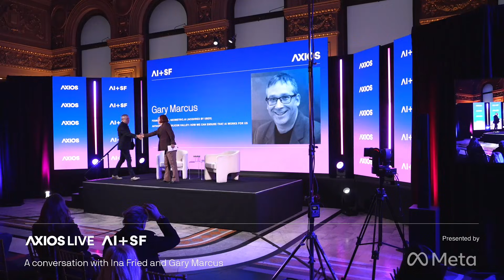Geometric.AI’s Gary Marcus with Axios’ Ina Fried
Axios chief technology correspondent Ina Fried speaks to Geometric.AI founder and CEO Gary Marcus at Axios’ AI+ Summit in San Francisco, CA.